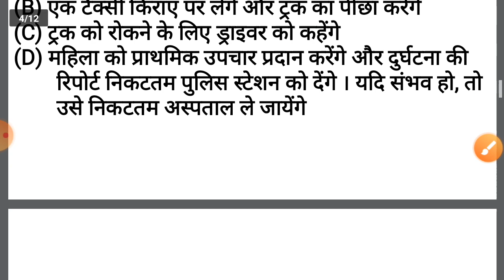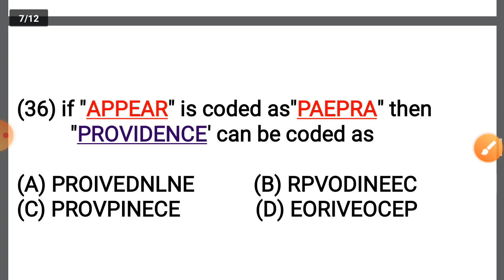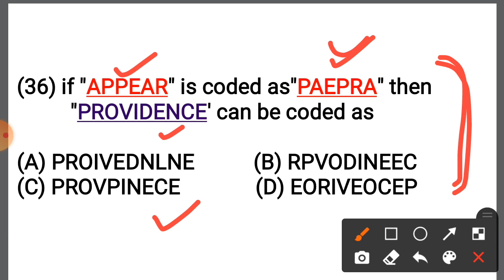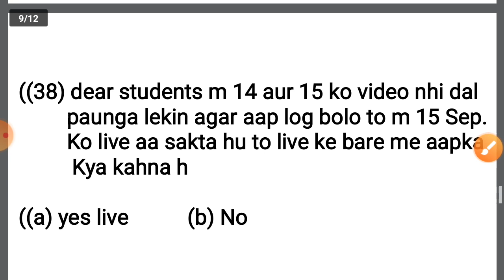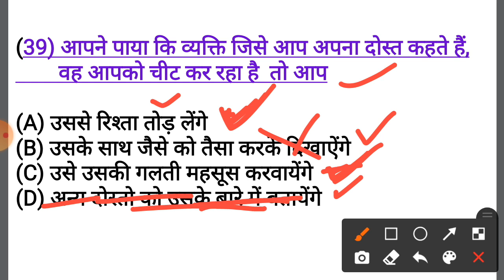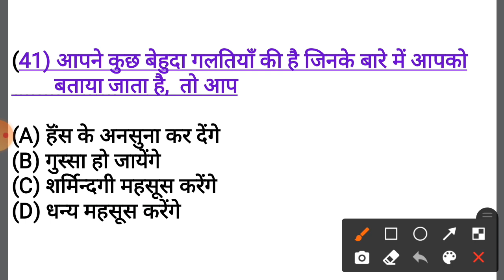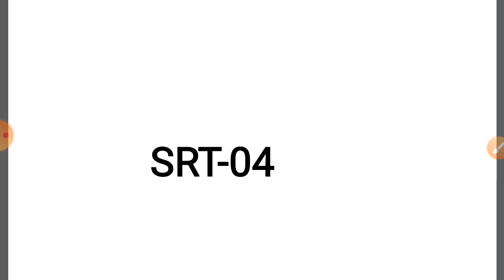Situation reaction test in Airforce phase 2| SRT questions for Airforce group discussion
education_vs_politicians_Airforce phase 2
Airforce_GD
Airforce_group_discussion_by_online_education

terrorism gd topic
terrorism gd topic in Airforce
Airforce GD topic terrorism
terrorism in Airforce phase 2
Airforce phase 2
Airforce GD topic
Airforce phase 2 full process
Airforce phase 2 by online education
situation reaction test in Airforce phase 2
situation reaction test by airman Rathore
SRT in Airforce phase 2
Airforce phase 2 important topics
Airforce phase 2 kese clear kare
Airforce enrolment list update
dsl spoken english classes
spoken english classes by dear sir
spoken english coaching near by me
how to improve communication skill
how to speak english fluently
how to crack ssb
Airforce result kab aayega
Airforce enrolment list kab aayegi
casb update